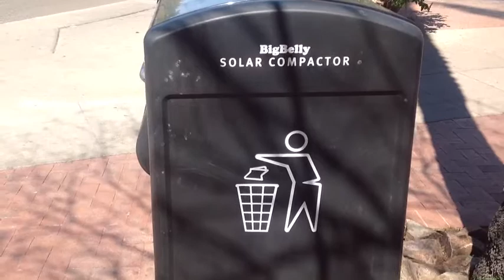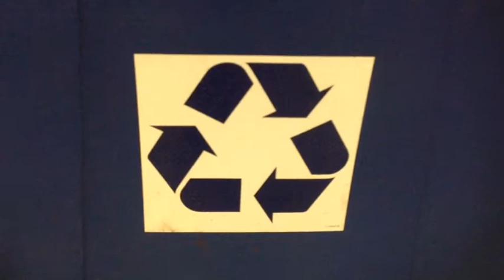Submitted For The Avnet Tech Games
Talking trash with Kurt compactor